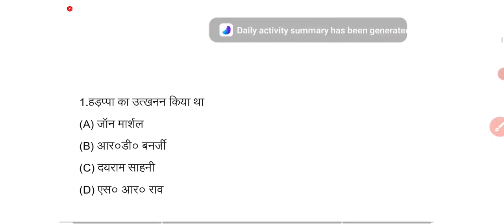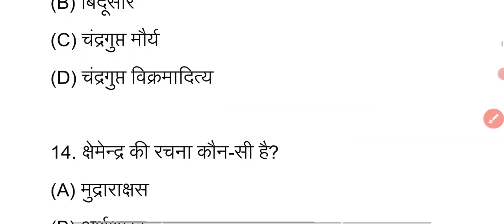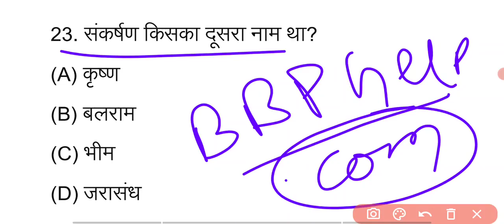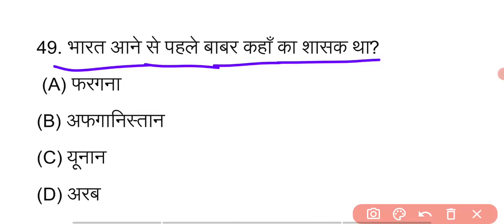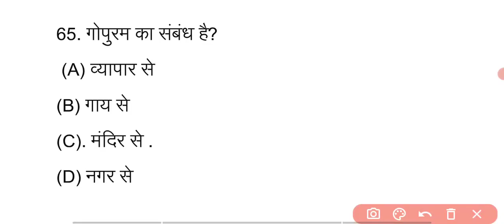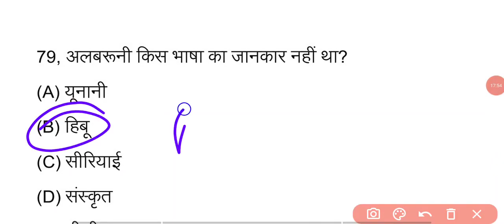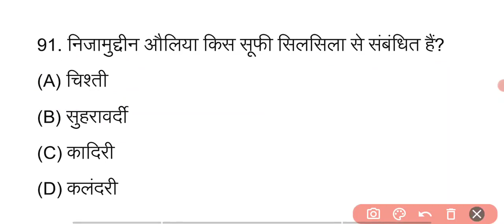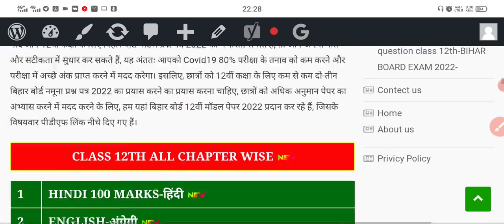12th History viral objective Question Answer 2023 Class 12th